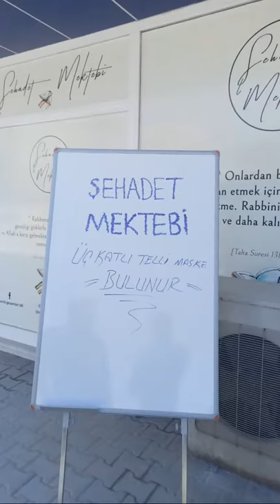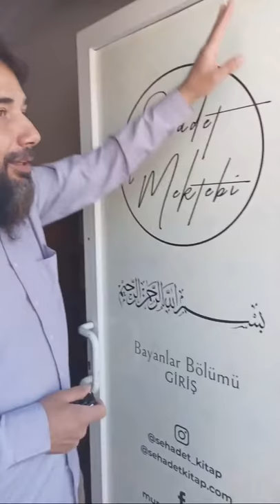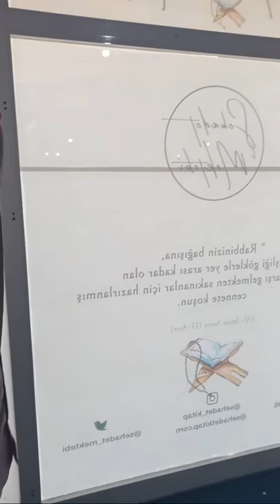Murat Hoca İle Mescid Geziyoruz! - Şehadet Mektebi Mescidi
Es Selamu Aleykum ve Rahmetullahi ve Berakatahu

Arkadaşlar bu canlı yayınımızda Murat Hoca ile Şehadet Mektebi yeni mescidimizi geziyoruz. Kurban Bayramı namazı için son hazırlıklar yapılıyor inşaAllah 31 Temmuz Cuma günü saat 6:10'da bayram namazımızı kılacağız.

Bütün Müslümanlar davetlimizdir. Bayanların da katılımı olacaktır inşaAllah..

|Şehadet Grup|
|Dile Getirilen Şahitlik|
Şehadet Ekip Resmi Youtube Kanalı